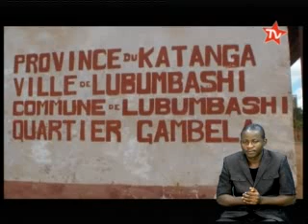Nyota TV Journal Télévisé du 06 Mai 2014 édition de 19h00'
Nyota TV Journal Télévisé du 06 Mai 2014 édition de 19h00' presenté par Carine Kabongo